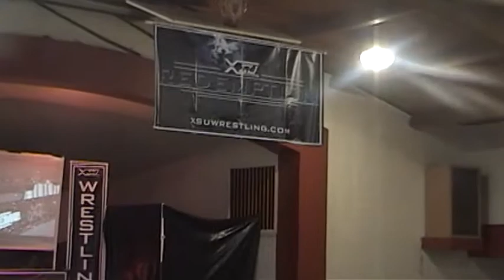XSU Wrestling Part 1 Cassidy Cain and Owen Travers Segment